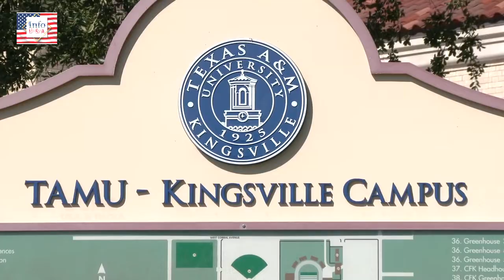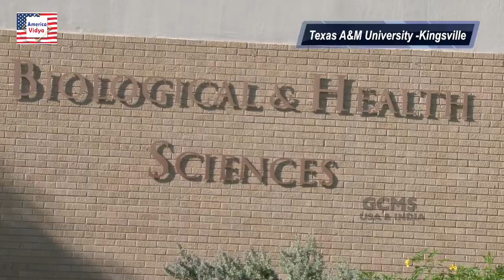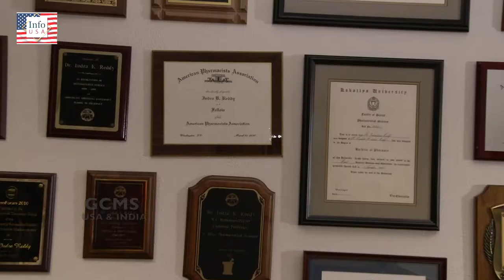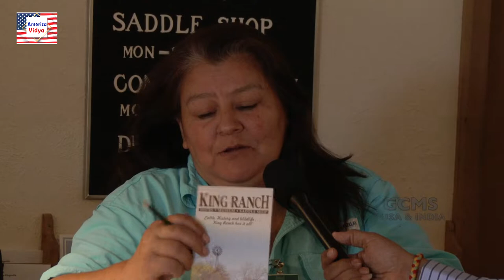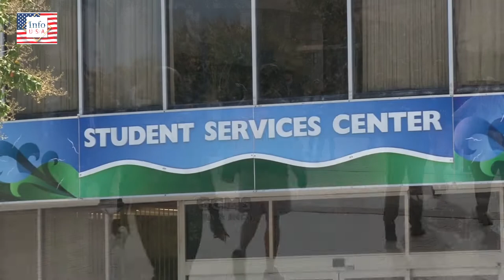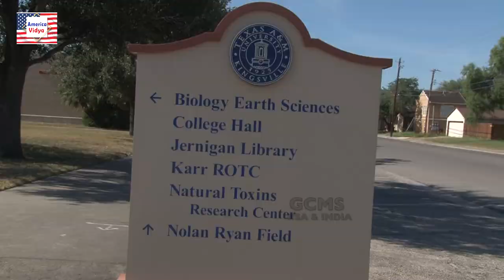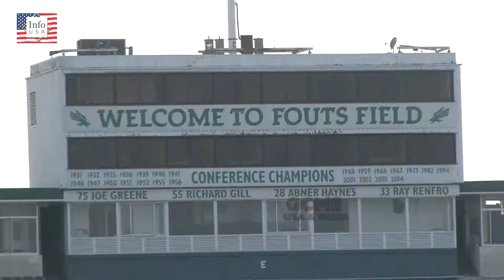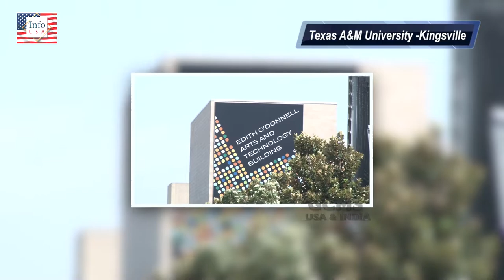How To Get Scholar Ship In Amercian Universities || Texas A&M University Kingsville || Episode 10